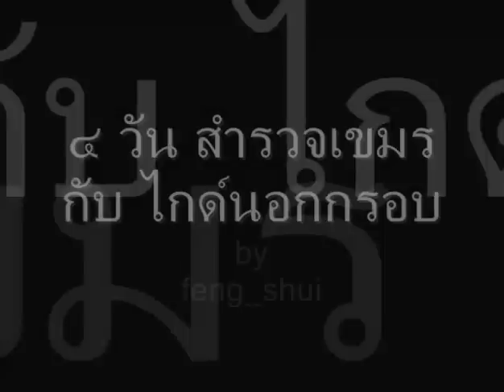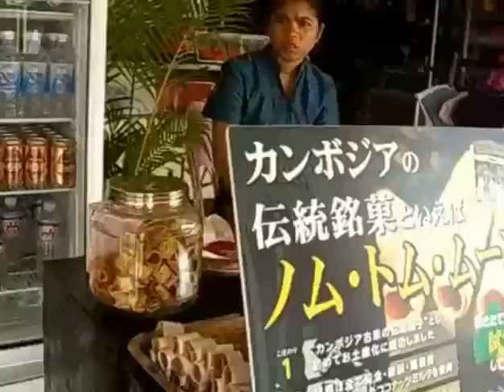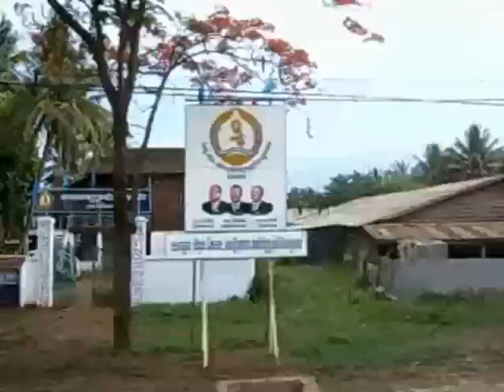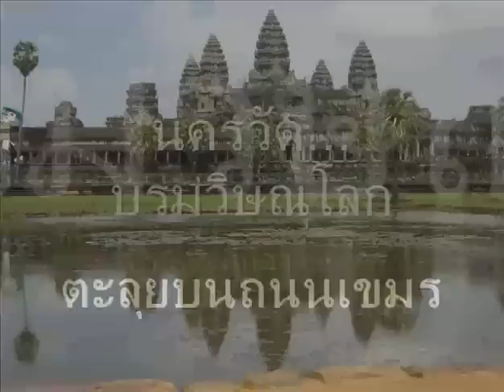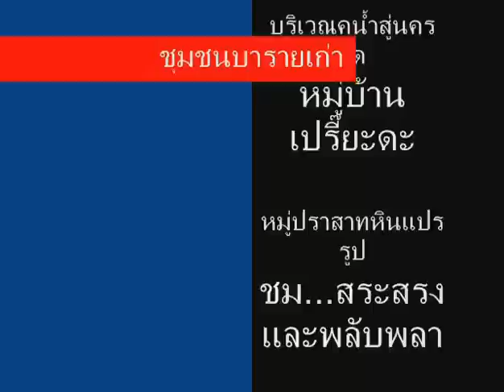เสพศิลป์ท่องเที่ยวเชิงศิลปะ- วัฒน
ศิลปะจั่วของเกาะแกร์คือต้นแบบบันทายศรีและเขาพระวิหารการฟ้อนของอัปสราหลังจากยุคเขมรแดงบ้างก็ถูกละเมิดบ้างก็รอกาการปลุกชีพ(18+)...